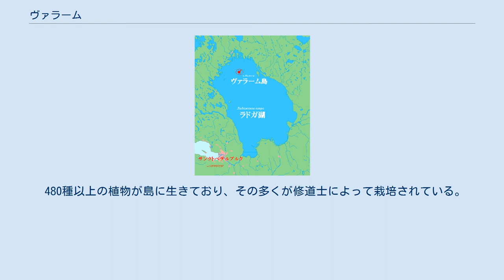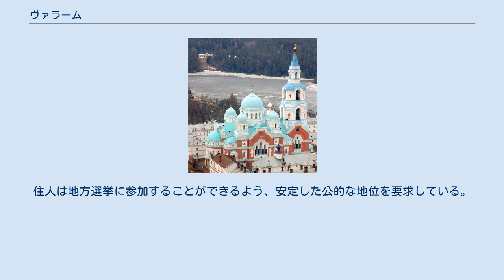ヴァラーム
ヴァラーム島の位置 ヴァラーム修道院の建物 ヴァラーム（歴史的にはフィンランド語で「Valamo ヴァラモ」の名でも知られる）は、ロシア連邦内のカレリア共和国にある、ラドガ湖の北の一部に存在する列島である。
50以上ある諸島の全面積は36 km²。
「ヴァラーム」は列島全体の呼称であるだけでなく、最大の島の名でもある。
ヴァラームはヴァラーム修道院と美しい自然による風景で知られる。
12世紀にはノヴゴロド共和国の一部であった。
17世紀の大動乱時代にスウェーデンに占領されたが、1世紀を経ずしてロシアが奪還した。
フィンランド大公国が19世紀初頭にロシア帝国内の自治領域として設定されると、アレクサンドル1世はヴァラームをフィンランドの一部とした。
1917年には、ヴァラームは新たに独立したフィンランドの一部となったが、冬戦争と継続戦争の後にソビエト連邦が獲得した。
 島の名前はフィン・ウゴル語の単語である"валамо" (valamo)に由来し、「高い、山、土地」を表す。
島の気候と自然史はラドガ湖の中に位置するために独特である。
 春は3月の終わりに始まり、ヴァラームにおける例年の夏では30日から35日ほど、島の大半において晴れる。
7月の平均気温は17度。
冬は12月初旬に雪と共に訪れる。
2月中旬には、最も近い都市であるソルタヴァーラ（Сортавала）への氷の道路が通行可能となる。
2月の平均気温は零下8度である。
 480種以上の植物が島に生きており、その多くが修道士によって栽培されている。
島は針葉樹に覆われており、うち65%が松である。
 アレクサンドル1世とアレクサンドル2世、およびその皇族は繰り返し島を訪れた。
チャイコフスキーやメンデレーエフも著名な訪問者である。
 島は修道士達と世俗の家族達によって恒久的な住まいとなっている。
幼稚園があり、藝術とスポーツの場となっており、学校や医療センターも存在する。
 ヴァラームのコミュニティは現在、公的な行政的地位を持っていない。
住人は地方選挙に参加することができるよう、安定した公的な地位を要求している。
しかしながら修道院の指導者達はこれに反対している。